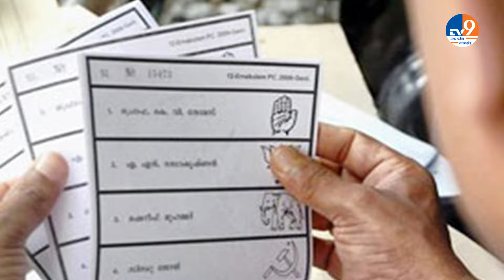सपा सांसद Dimple Yadav बोलीं- नहीं मिला प्राण-प्रतिष्ठा का कोई निमंत्रण, बाद में सपरिवार जाएंगे!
अयोध्या में 22 जनवरी को रामलला की प्राण प्रतिष्ठा होनी है...प्राण प्रतिष्ठा के आमंत्रण को लेकर सपा सांसद डिंपल यादव का बड़ा बयान सामने आया है...उनहोने कहा है कि मुझे कोई न्यौता नहीं मिला है...बता दें कि 22 जनवरी को होने वाले प्राण प्रतिष्ठा समारोह का निमंत्रण देश की तमाम बड़ी राजनीतिक हस्तियों को भेजा गया है...जिसमे अखिलेश यादव का नाम भी शामिल हैं...Ram Lalla's life consecration is to be held on January 22 in Ayodhya...SP MP Dimple Yadav's big statement regarding the invitation for life consecration has come out...she has said that I have not received any invitation...Let us tell you that on 22 Invitations for the Pran Pratistha ceremony to be held in January have been sent to all the big political personalities of the country...which also includes the name of Akhilesh Yadav..